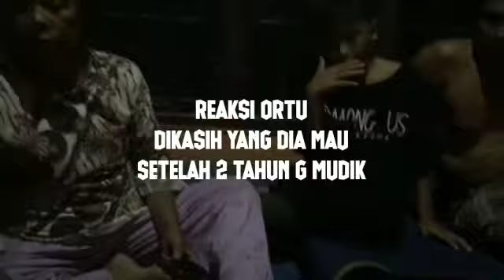SEMUA SENANG SETELAH 2 TAHUN TIDAK KETEMU|ORTU HAPPY